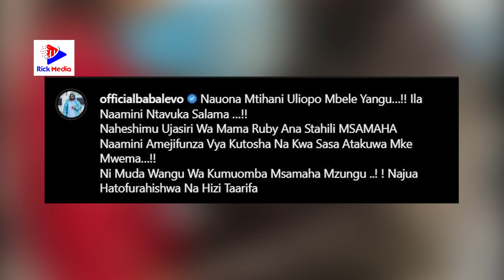Kauli ya Baba Levo baada ya Mke wake kumuomba Msamaha/Akubali kumuacha Mzungu